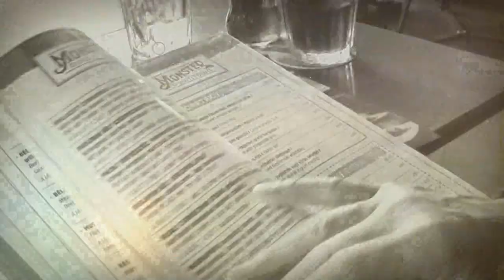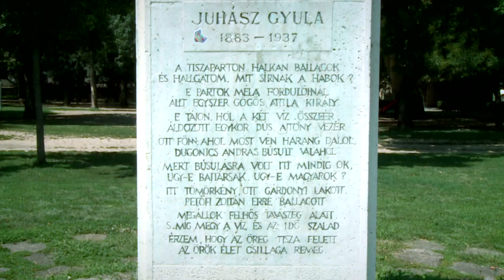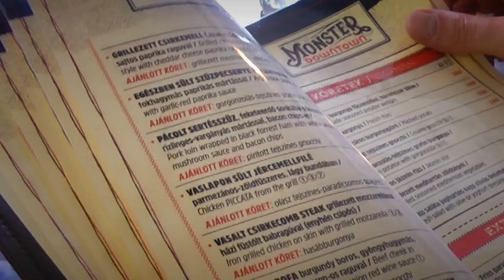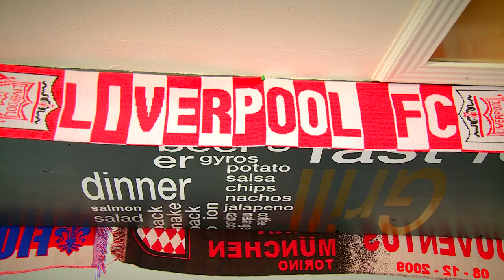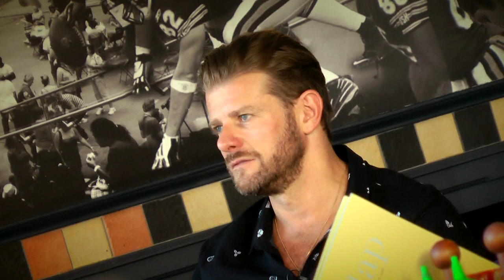Elviszlek Kajálni - Kamarás Ivánnal | egyetem tv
Sziasztok! Kamarás Iván a Szegedi Szabadtéri Játékok alkalmával járt Szegeden. Együtt ebédeltünk vele és munkája mellett életéről is megtudtunk pár infót.